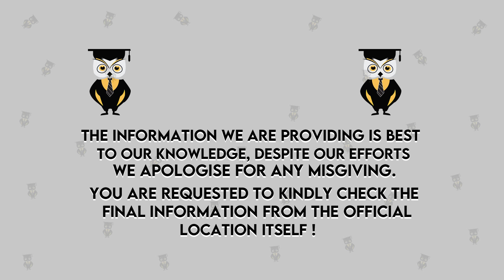ICFAI Business School (IBS) Pune | Admission | Eligibility | Courses & Fees | Placements | Packages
Hello Everyone,
In this video, we are going to discuss the detailed review of, Indian School of Business - ISB Pune where we include their admission process, eligibility criteria, courses, fees structure, placements, packages, and many more.